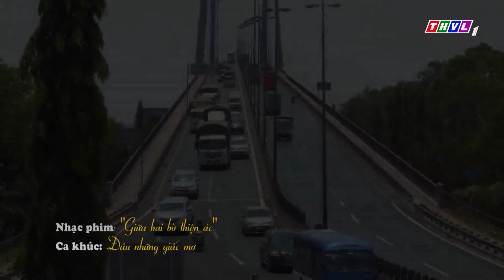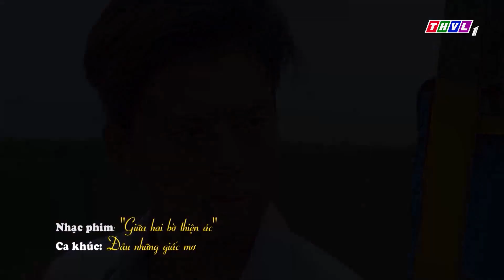THVL | Phim Trên THVL - Kỳ 185: Gặp gỡ diễn viên Hạ Anh và Minh Thành | Phim Tình mẫu tử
Một tình yêu trao đi vô bờ, vô điều kiện nhưng thứ nhận về chỉ là những lời trách móc cùng nỗi đớn đau âm thầm... Ai cũng có lý do cho cảnh ngộ của riêng mình, nhưng họ đã không biết mẹ chỉ có một mà thôi...! Một xuất phẩm giàu ý nghĩa, đẫm cảm xúc sẽ được THVL giới thiệu đến quý khán giả nhân mùa Vu Lan báo hiếu - 'Tình mẫu tử' 20h các buổi tối từ thứ Hai đến thứ Bảy trên kênh THVL1, bắt đầu từ ngày 19/07/2019, mời quý khán giả đón xem.